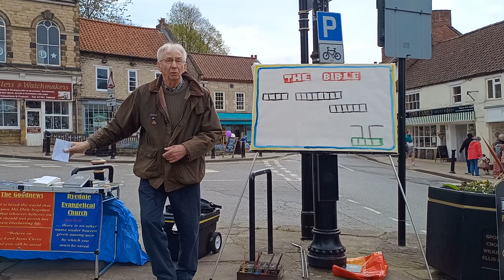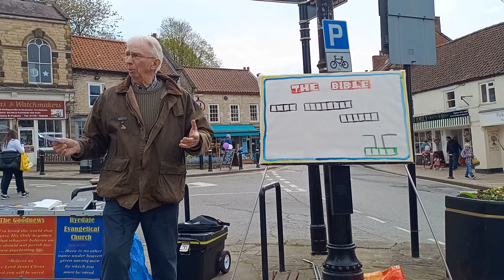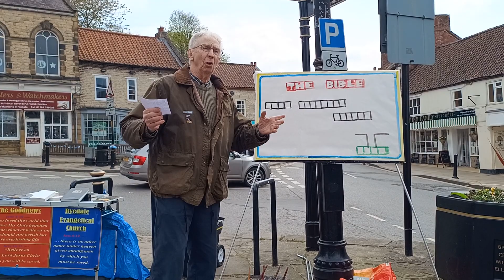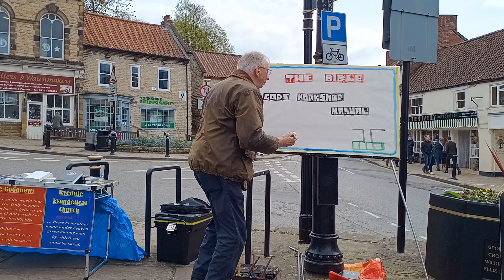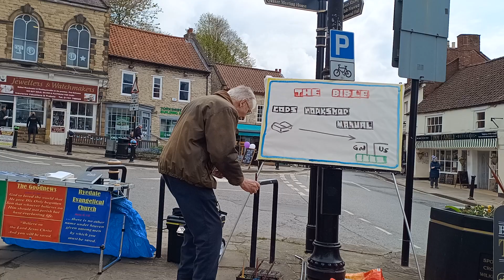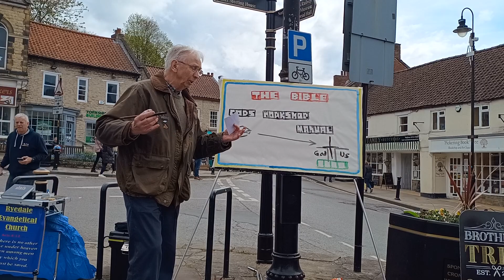The Bible - God's Instruction Manual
Preaching in Pickering Marketplace